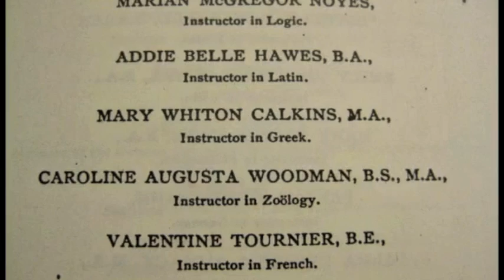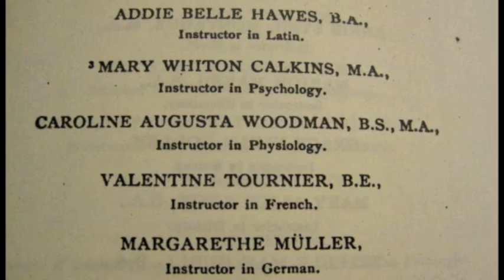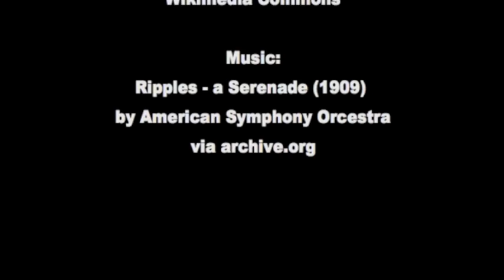The Wellesley Psychology Laboratory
History of the Wellesley Psychology Laboratory, the first psychology laboratory opened by a woman; first psychology laboratory opened at a women's college; first psychology laboratory at a liberal arts college
(Please note: transcript & notes are not yet available, coming soon)